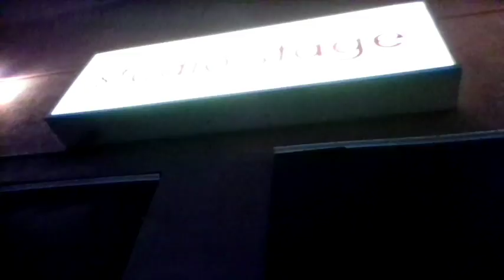TCAS "Audrey" - The Christopher Aguilar Show - Ep 18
My drag name is "Hope," which was born when I did the show 'Funny Girls' in Blackpool, England.